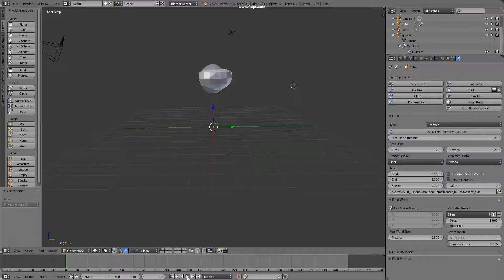Mr. Blob - Blender Slime Proto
Trying out a possible slime simulation with Blender.